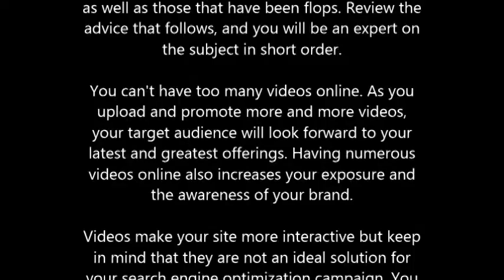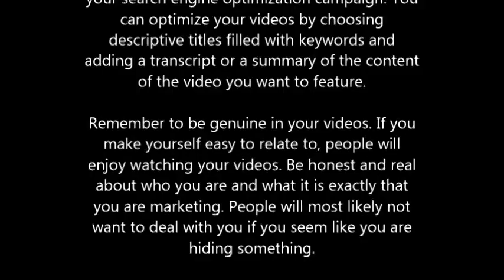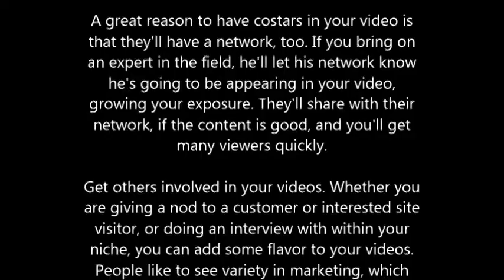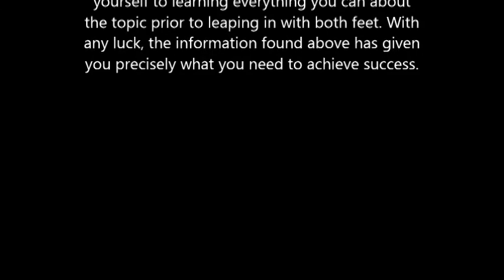Video Marketing Tips You Cant Work Without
Video marketing is a strategy that offers amazing potential for anyone interested in learning its ins and outs. The key, however, is a willingness to study the methods that have showed themselves to be successful for others as well as those that have been flops. Review the advice that follows, and you will be an expert on the subject in short order.

You can't have too many videos online. As you upload and promote more and more videos, your target audience will look forward to your latest and greatest offerings. Having numerous videos online also increases your exposure and the awareness of your brand.

Videos make your site more interactive but keep in mind that they are not an ideal solution for your search engine optimization campaign. You can optimize your videos by choosing descriptive titles filled with keywords and adding a transcript or a summary of the content of the video you want to feature.

Remember to be genuine in your videos. If you make yourself easy to relate to, people will enjoy watching your videos. Be honest and real about who you are and what it is exactly that you are marketing. People will most likely not want to deal with you if you seem like you are hiding something.

Optimizing your videos is very important. Give each video you upload its own title and description. Don't forget your keywords! You should also include information in case a potential customer needs to contact you.

The biggest aspect of your video marketing should be your content. Without excellent and relevant content, your video marketing will fail. If viewers are not interested in your videos, you will not be able to make a sale. Make sure that you have interesting and relevant content to be successful with video marketing.

A great reason to have costars in your video is that they'll have a network, too. If you bring on an expert in the field, he'll let his network know he's going to be appearing in your video, growing your exposure. They'll share with their network, if the content is good, and you'll get many viewers quickly.

Get others involved in your videos. Whether you are giving a nod to a customer or interested site visitor, or doing an interview with within your niche, you can add some flavor to your videos. People like to see variety in marketing, which means you need to utilize multiple tools to build your success.

Try not to stress out if your video is not perfect. People are more likely to relate to a video that shows real people, rather than a polished ad that reeks of commercialism. Write your content out carefully, then practice saying it over and over. Then, shoot it and post it.

The trick, however, is to dedicate yourself to learning everything you can about the topic prior to leaping in with both feet. With any luck, the information found above has given you precisely what you need to achieve success.